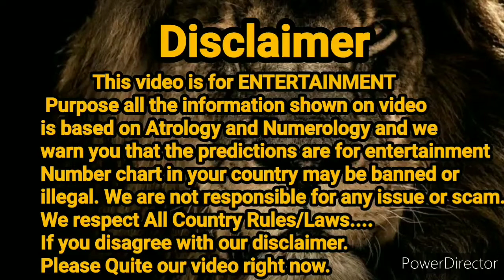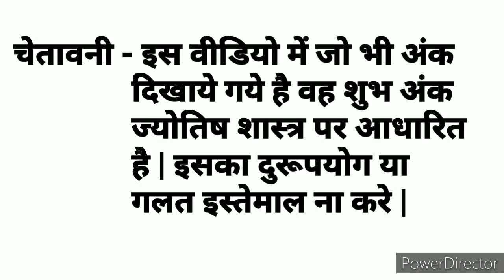Milan Night || 21.12.2020 || Congratulations Dosto Free Hit 8 Open Me Pass, Single Jodi Running Me